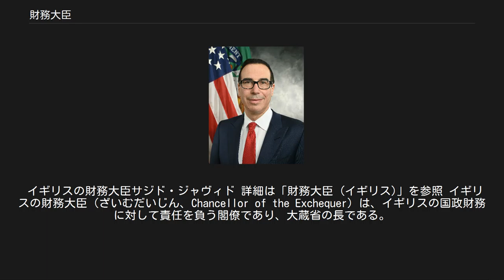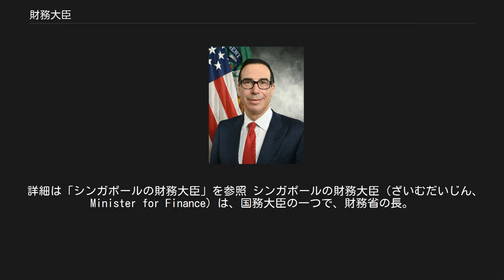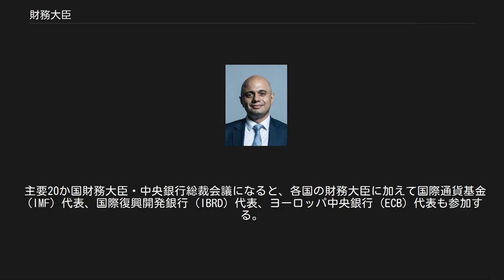財務大臣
財務大臣（ざいむだいじん）とは、各国において財務、財政、金融などを担当する大臣や長官のこと。
 英語圏での「Minister of Finance」などの訳語。
 「財務長官（ざいむちょうかん）」と訳すこともある。
米国の「英：Secretary of the Treasury」は「財務長官」と訳すのが一般的。
 詳細は「日本の大蔵大臣・財務大臣一覧」を参照 財務大臣（ざいむだいじん、Minister of Finance）は、日本の財務省の長たる国務大臣。
 予算、税制、財政投融資、国庫、国有財産管理などを担当する。
重要閣僚ポストの一つ。
略称は財務相（ざいむしょう）。
 アメリカ合衆国財政長官 スティーヴン・マヌーチン 詳細は「アメリカ合衆国財政長官」を参照 アメリカ合衆国の財政長官（ざいむちょうかん、Secretary of the Treasury）は、財務省の長官であり、連邦政府において財政政策および金融政策を担当する閣僚である。
 イギリスの財務大臣サジド・ジャヴィド 詳細は「財務大臣 (イギリス)」を参照 イギリスの財務大臣（ざいむだいじん、Chancellor of the Exchequer）は、イギリスの国政財務に対して責任を負う閣僚であり、大蔵省の長である。
イギリスの四大大臣の一つ。
 詳細は「シンガポールの財務大臣」を参照 シンガポールの財務大臣（ざいむだいじん、Minister for Finance）は、国務大臣の一つで、財務省の長。
シンガポールの経済の管理、統制について責任を負い、その権限は主に会社法、商業登記法、貨幣法、会計法によって規定されている。
 （国名、英語版記事、日本語版記事） 各国の財務大臣や中央銀行総裁が集って国際的な経済問題や金融問題について議論する国際会議としては先進7か国財務大臣・中央銀行総裁会議(G7)、先進11か国財務大臣・中央銀行総裁会議(G10)、主要20か国財務大臣・中央銀行総裁会議(G20))などがある。
 主要20か国財務大臣・中央銀行総裁会議になると、各国の財務大臣に加えて国際通貨基金（IMF）代表、国際復興開発銀行（IBRD）代表、ヨーロッパ中央銀行（ECB）代表も参加する。
 日本で「財務大臣・中央銀行総裁会議」と言っている場合、（本当は曖昧なのだが）文脈上はG7のそれを指していることが多い。